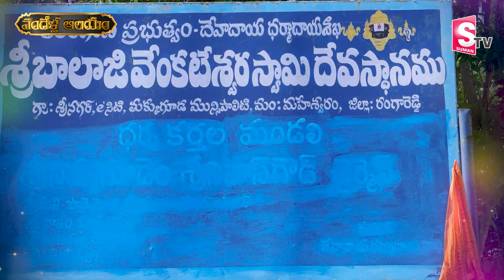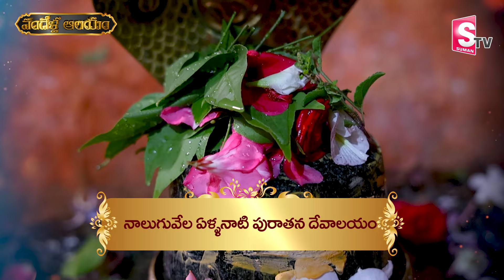Sri Adilakshmi Alamelumanga - Sri Venkateswara Swamy Temple | Tukkuguda | Ranga Reddy Jilla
Watch►►Sri Adilakshmi Alamelumanga - Sri Venkateswara Swamy Temple | Tukkuguda | Ranga Reddy Jilla

Sri Adilakshmi Aluvelumanga Sametha Venkateswara Swamy temple , Fab City Rd, Tukkuguda, Telangana 501359

Sri Venkateswara Swamy temple Sri Adilakshmi Aluvelumanga Sametha